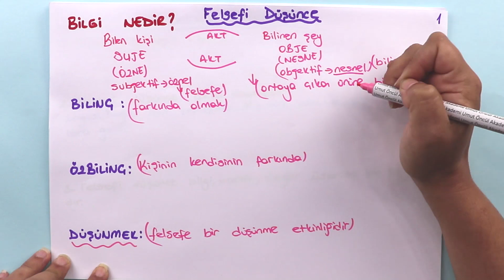Felsefe | TYT ve AYT | Felsefeyi Tanıma | Felsefi Düşünce | +PDF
Felsefi düşüncenin niteliklerinden bahsettik. Felsefenin sorgulama, merak etme, şüphe duyma, hayret etme, yığılımlı ilerleme, eleştirel, refleksif, rasyonel, sistemli, tutarlı ve evrensel olma özellikleri vurgulandı. PDF